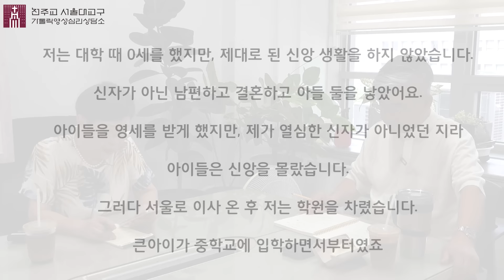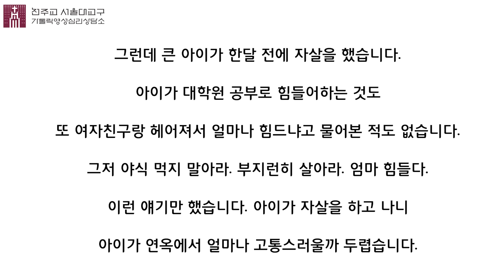[맹모닝 상담소] 극단적 삶을 선택한 아들 그리고 남겨진 엄마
//9월 홍성남 신부님 특강이 없습니다//

맹경순님의 맹모닝 상담소 50번째 시간입니다.

오늘은 해외에서 사목활동을 하고 계시는 신부님께서

겪고 계신  고민을 함께 들어 볼까 합니다.

여러가지 궁금한 점이나 사연은 아래 메일로 주시면 됩니다.

가톨릭영성심리상담소 (소장, 홍성남 마태오 신부님)
명동 가톨릭회관 3층 324호
전화상담은 하지 않습니다

//편집자에게 많은 격려과 응원 부탁드립니다...//
//무료 봉사를 하실 수 있는 분들의 연락도 함께 기다립니다//